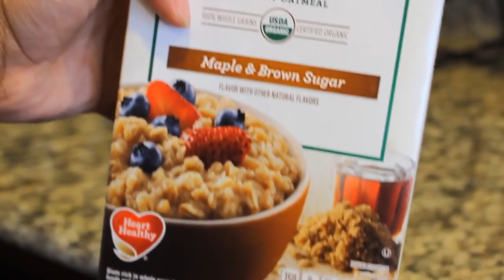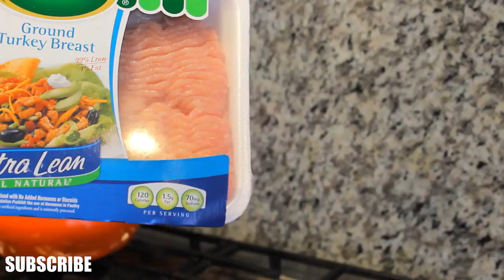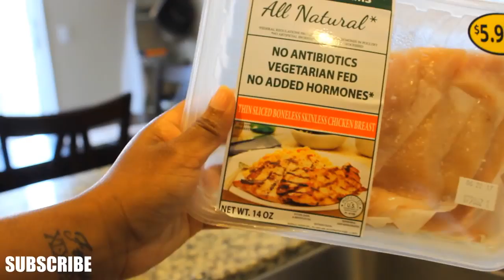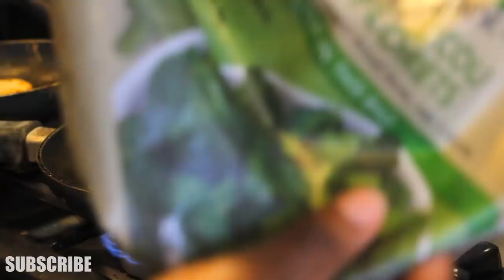Healthy Meal Prep for Beginners What I Eat! to be fit and trim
WHAT I EAT TO BE TRIM AND FIT AND LOSE WEIGHT FAST simple way to prepare a healthy meal